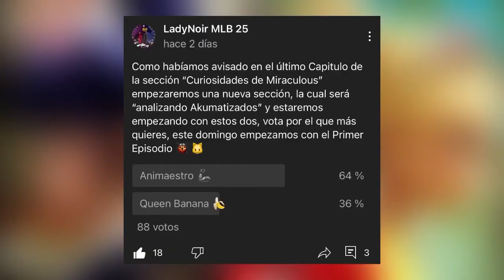Que tan fuerte es Animaestro | Analizando Akumatizados | MLB 🐞🐱